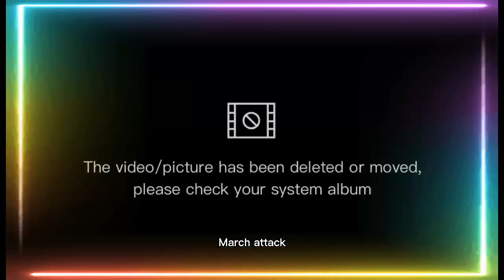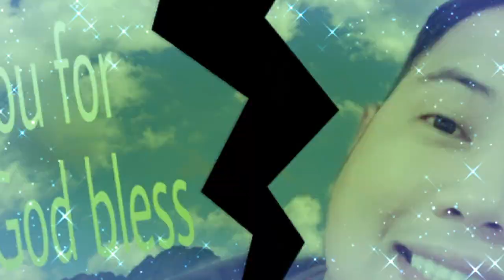Balmond best build 2021! Top 3 Supreme balmond build! Balmond game play-mobile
More inquiries
Facebook pages
John Paul Juanites